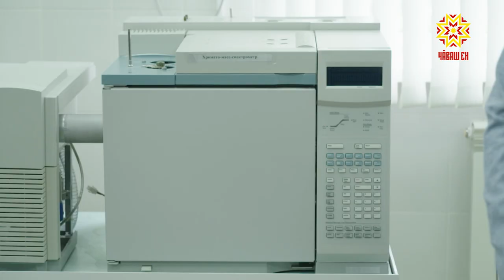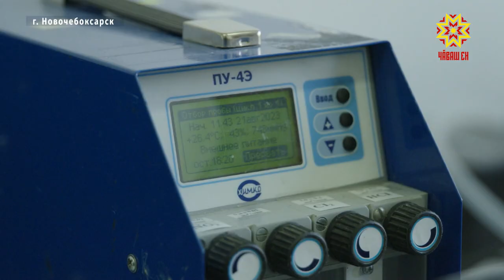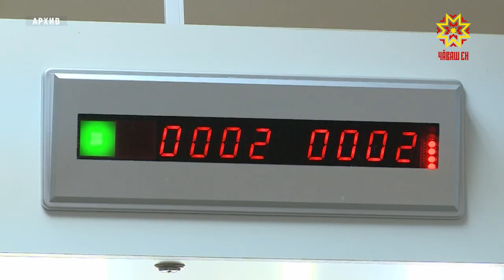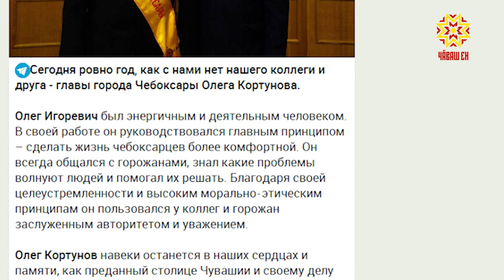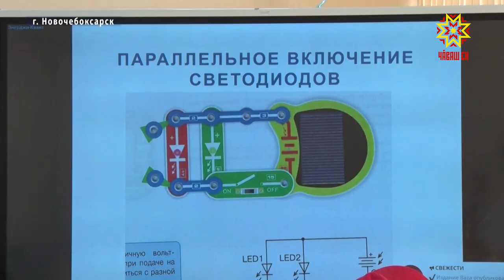Республика 22.08.2023 на русском языке. Вечерний выпуск